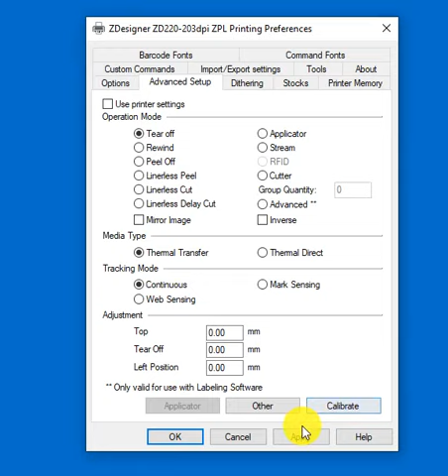Setting up the Zebra ZD220 Printer Driver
Setting up the Zebra ZD220 Printer Driver for our SEW02 printing package deal